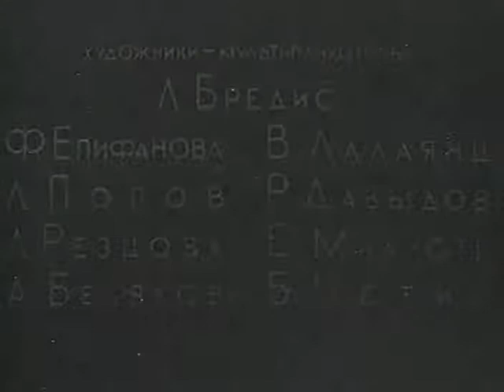Бармалей (1941)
Оригинальное название: Бармалей
Год выпуска: 1941
Жанр: Мультфильм, рисованный, короткометражный, детский, экранизация
Режиссер: Леонид Амальрик, Владимир Полковников

О фильме: Мультипликационный фильм - экранизация одноименной сказки Корнея Чуковского о злом разбойнике Бармалее и храбрых ребятах Танечке и Ванечке. Они отправляются в Африку положить конец злодеяниям Бармалея. С помощью доктора Айболита им удается победить его.